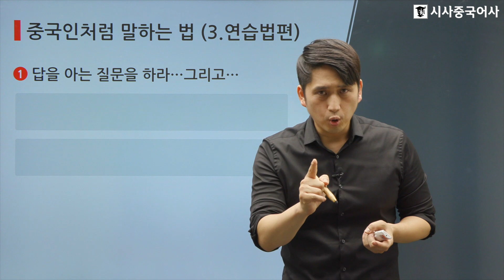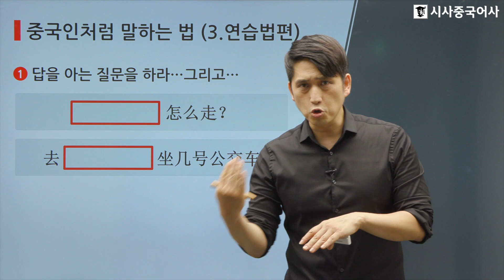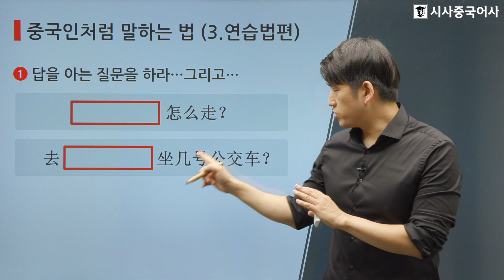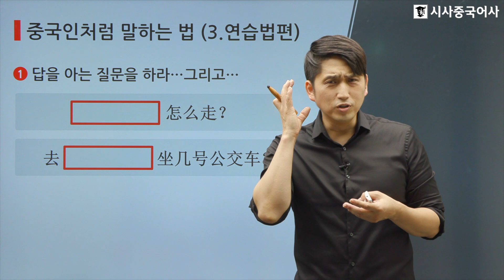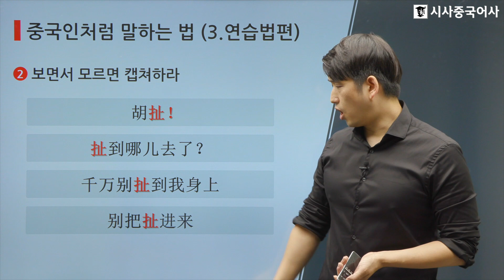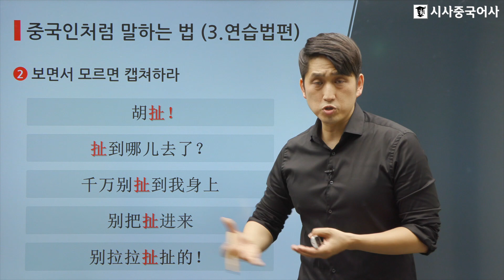진짜 중국어 입말패턴 신간출시_진짜 중국인처럼 말하는 방법(3)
문광일선생님과 즐겁게 공부하는 중국어 입말패턴!